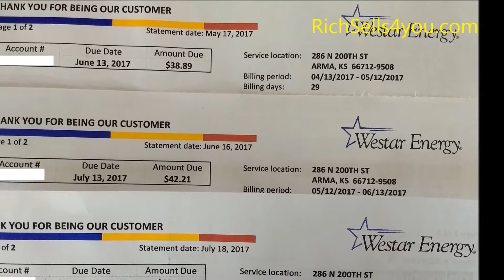288 N 200 St. Arma, KS 66712 slide show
Perfect spot to Homestead or have your Hobby Farm. 2.5 acres just outside Arma, easy access to 69 HWY if you are commuting. 2 bedrooms, 1 bath with huge open floor plan. Extra insulation in the ceiling and walls to keep those expenses down. Custom kitchen cabinets with a Corian type counter top and tile floors in the main living areas. A large portion of the property is fenced with an industrial grade chain link fence. It stands 5 feet tall and covers a large part of the NE corner of the property. New laterals were added to the septic in 2004. Get out of the city now and enjoy the county!